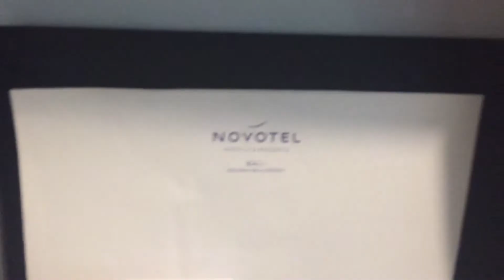Bali, Indonesia - Novotel Hotel & Resorts Bali Ngurah Rai Airport